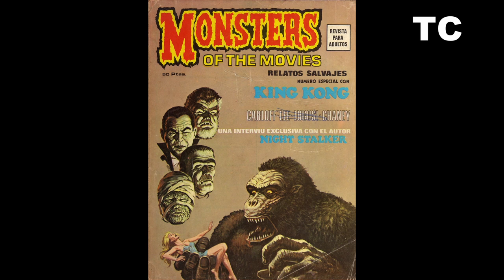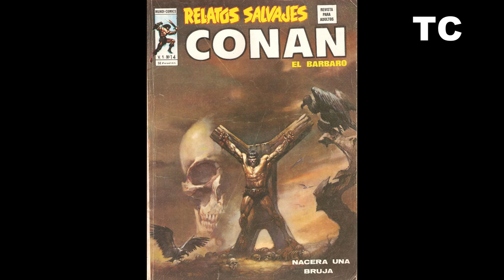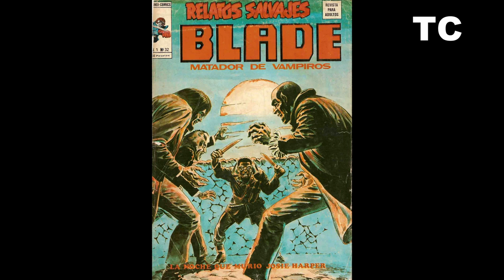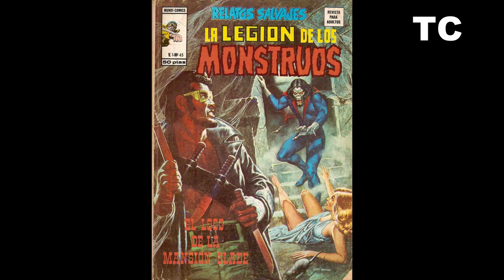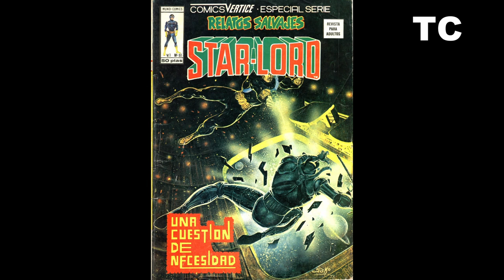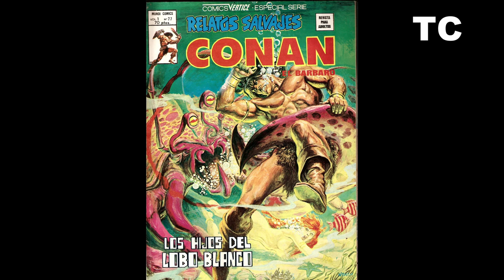Todas las portadas de la revista Relatos Salvajes (Vértice, 1974)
El video recorre las portadas de los 84 números y un extraordinario de la revista Relatos Salvajes (Vértice, 1974).